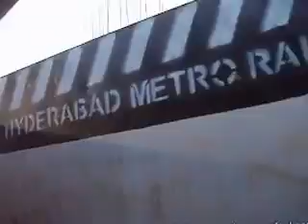Hyderabad Metro rail under progress Tarnaka to Mettuguda as o 17-04-2013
Hyderabad Metro Rail  project under construction , works is going on super fast  by L&T.
This video showing under construction of  Hyderabad Metro Rail  from Tarnaka to Mettuguda, Secunderbad area.

Hyderabad Metro Rail(HMR) is the world's largest elevated Metro Rail PPP project based on DBFOT basis (Design, Built, Finance, Operate and Transfer). Expected to carry 15 lakh passengers by 2016-17 covering 71.16 Km with stations at every 1Km. HMR is now poised to redefine Hyderabad's traffic as an Eco-Friendly, Congestion free and an affordable travel option offering a fast, dust free, delay resistant travel experience.
Highlights of project report
The Hyderabad Metro Rail report has been prepared by experts of Delhi Metro Rail Corporation, headed by Mr. E. Sreedharan. It has been complied after an extensive study was conducted of the geophysical features of routes, international best practices and economics.

What are its salient features?
• Mass urban transportation incorporated in the DPR.
• Project is expected to be completed at an estimated   cost of ₹ 14,132 crores.
• It will consist of 2 tracks (up and down lines) on elevated viaduct of 9m wide, erected on pillars in the   central median of roads. Standard guage track (1435mm) has been used to allow sharper curves and   gradients. Speeds of 34 Kmph on an average to 80 Kmph maximum are envisaged.
• Elevated world class stations at 1 KM distance with passenger access through staircases, escalators and    lifts. HMR is expected to carry 14.76 lakh passengers per day by 2015 and 22.13 lakh passengers per    day by 2025 with a frequency of 3 to 5   minutes.
• Welded rails to minimize noise levels.
• The rail system has 25 kv, 50 HZ AC through overhead catenaries.
• AC coaches with Automatic Door Movements, Automatic Train Control (ATC), Automatic Train Protection   (ATP), and Automatic Fare Collection Systems incorporated with many other safety and comfort features.
• An elevated world class level station at 1 KM distance with passenger access through stair cases,   escalators and lifts.
• Several safety features such as automatic door movements, ATC, ATP and Automatic Fare Collections   Systems that are also other highlights.

Some more salient features of Hyderabad Metro Rail
.• Train cannot depart from the station unless doors are closed and locked electrically.
• Flooring material of  the coach is skid-resistant.
•  Sufficient video surveillance cameras in each coach.
• Doors of the coaches open only at the platform side.
• Emergency talkback phones located near all doors and gangways.
• Presence of Train Data Recorder.
• UPS back-up at stations and depots for 30 minutes.
• Welded joints that result in continuous rail track   minimizing noise levels.
• CCTV provision for smart cards & TVM's (Ticket Vending Machines).
• Full-Fledged passenger charter
• Joint station at intersection.
• The Metro Rail runs across 3 main corridors in the city with each station positioned at every KM, thus   allowing a greater number of people to access Metro Rail